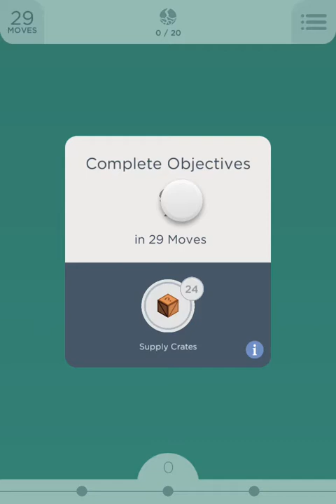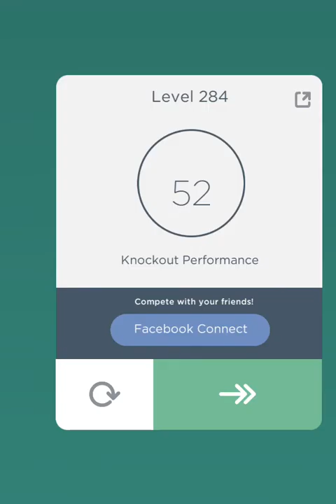Two Dots Level 284 Walkthrough